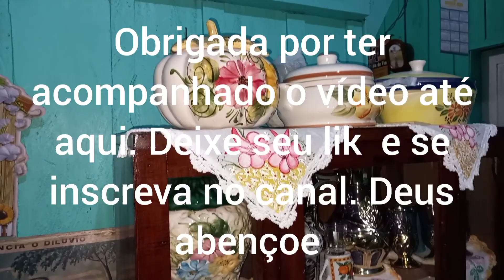Entre Rios. Vicinal 010 e BR 210,uma tarde muito agradável visitando os amigos.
O principal do vídeo é nossa amiguinha Laiza tocando sua viola.